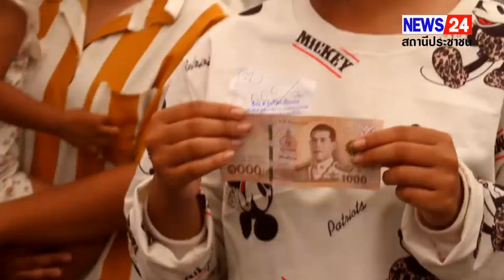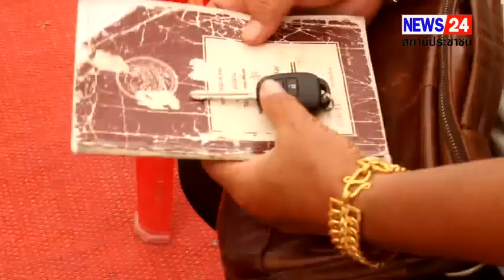กาญจนบุรี – ฮืฮาแม้อากาศร้อนเกิน 41 องศา เสี่ยคนดังร้านเชียงกงเมืองกาญจน์ ถูกรางวัลที่ 12 ล้าน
กาญจนบุรี – ฮืฮาแม้อากาศร้อนเกิน 41 องศา เสี่ยคนดังร้านเชียงกงเมืองกาญจน์ ถูกรางวัลที่ 12 ล้าน จัดงานบวชลูกชายยิ่งใหญ่ทุ่มงบกว่า 5 ล้าน ประชาชนนับหมื่นไหลแน่นวัดรางกระต่าย รับโปรยทานหลายแสนบาท

วันนี้ 21 พ.ค. 2566 ผู้สื่อข่าวรายงานว่า ที่บ้านเลขที่ 95 / 1 บ้านดอนตะไล้ หมู่ที่ 6 ตำบลอุโลกสี่หมื่น อำเภอท่ามะกา จังหวัดกาญจนบุรี ซึ่งเป็นร้านเชียงกง ชื่อ ส.รุ่งเรือง เชียงกง โดยคุณ สุรัตน์  สาวิกันย์ เสี่ยเจ้าของร้านเชียงกงดังเมืองกาญจน์ พร้อมคุณราตรี สุทธิบุตร ภรรยา จัดอุปสมบทบุตรชาย นายพุฒิพงษ์  สาวิกันย์ (หรือนาคปาล์ม) อย่างยิ่งใหญ่ โดยขบวนแห่นาคจากวัดรางกระต่ายรังสรรค์ ไปยังบ้านจัดงาน โดยขบวนรถดังกล่าวด้วยการเปิดเป็นเวทีรถคอนเสิร์ตเคลื่อนที่ ซึ่งเป็นรถพ่วงขนาด 22 ล้อ และรถเครื่องเสียงรวม 2 คัน แสดงคอนเสิร์ตเปิดเสียงดังกระหึ่ม โดยระยะทางเกือบ 2 กิโลเมตร จากวัดรางกระต่ายรังสรรค์ ไปยังบ้านจัดงาน มีนางรำเต้นหน้านาคเต้นกันอย่างเมามันแม้ว่าอากาศที่ร้อนเกิน 41 องศา เพื่อร่วมบุญนางรำทั้งหมดก็ไม่เคยหวั่นใช้เวลาเดินเกือบ 4 ชั่วโมงจากวัดรางกระต่ายรังสรรค์ ไปยังบ้านงาน ด้วยมีรถบรรทุกน้ำฉีดพ่นพื้นถนนเพื่อลดความร้อนไปตลอดเส้นทาง งานนี้เจ้าภาพทุ่มงบกว่า 5 ล้านบาทในการจัดงาน ติดไฟแสงสว่างจากทางเข้าบ้านอย่างอลังการระยะยทางเกือบ 10 กิโลเมตร ภายในงานจัดเลี้ยงโต๊ะจีนเกือบ 500 โต๊ะ โอกาสนนี้ทางเจ้าภาพได้จัดมอบทุนให้กับโรงเรียนถึง 5 โรงเรียน มีโรงเรียนในพื้นที่อำเภอท่ามะกา และจากโรงเรียนในจังหวัดศรีสะเกษ ในครั้งนี้ด้วย

เช้าวันที่สองทางเจ้าภาพได้นำ นายพุฒิพงษ์ สาวิกันย์ (หรือนาคปาล์ม) จากบ้านไปยังวัดรางกระต่าย เพื่อทำการอุปสมบท โดยทางเจ้าภาพได้ใช้รถเครื่องเสียง ใช้ทั้งช้าง ใช้ทั้งม้า ใช้ทั้งวัวเทียมเกรียน ใช้ทั้งกระบือเผือก ไปร่วมแห่นาคไปอุปสมบทยัง วัดรางกระต่ายรังสรรค์ ซึ่งในสภาพอากาศที่ร้อนเกิน 41 องศา ผู้ไปร่วมงานได้ใช้ร่มกางเพื่อกันแดด เมื่อเจ้าภาพได้นำนาค วนพระอุโบสถ ครบ 3 รอบ แล้วทางนาค และเจ้าภาพได้ทำการโปรยทานให้กับประชาชนที่ไปร่วมในงานนับหมื่นคนจนแน่นวัดรางกระต่ายรังสรรค์ โดยเจ้าภาพได้ใช้เงินเหรียณบาท เหรียณ 10 บาท รวมถึงทองคำ และคูปองเขียนลงเงินสดจำนวน 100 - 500 และ 1,000 บาท รวมแล้วกว่า 2 แสนบาท และในช่วงที่ทำการโปรยทานประชาชนได้ใช้ร่มที่กางเปลี่ยนเป็นการรองรับการโปรยทานสร้างสีสันต์ในครั้งนี้คึกคักมากๆ

หลังจากทำการอุปสมบทเสร็จ เจ้าภาพได้นำพระบวชใหม่กลับไปฉลองเพล ณ ร้าน ส.รุ่งเรือง เชียงกง เสร็จสิ้นจากถวายเพลฉลองพระใหม่ ทางเจ้าภาพได้ทำพิธีมอบรถยนต์ตู้ป้ายแดงให้กับทาง อาจารย์วิจิตร อนุชาโต (เจ้าอาวาส) วัดรางกระต่ายรังสรรค์ ไปใช้ในกิจการของวัดรางกระต่ายรังสรรค์ ตามที่เจ้าภาพได้ตั้งใจไว้ก่อนหน้านี้ด้วยจำนวน 1 คัน และอาจารย์วิจิตร อนุชาโต เจ้าอาวาสวัดรางกระต่ายรังสรรค์ ได้กล่าวให้พรแก่เจ้าภาพที่มอบรถยนต์ให้ในครั้งนี้. ปล่อยเสียง.

โอกาสนี้ คุณสุรัตน์ วิสากันย์ หรือเสี่ยรัตน์ เจ้าของร้าน ส.รุ่งเรืองเชียงกง ได้กล่าวว่า เป็นบุตรชายคนแรก และทางแม่บ้านถูกรางวัลที่ 1 จำนวน 2 ใบ เมื่อประมาณ 7 – 8 เดือน ที่ผ่านมา ตนกับภรรยาวิ่งผ่านวัดเลยได้ลั่นวาจาว่าจะซื้อป้ายแดงให้หลวงพ่อ 1 คัน ถามหลวงพ่อแล้ว บอกว่าขอรถตู้เพื่อปฏิบัติกิจของสงฆ์ได้หลายองค์ โชคดีที่หลวงพ่อไม่เอาอัลพาร์ด ที่ราคาแพงกว่า เลยนำไปถวายพร้อมกับบวชลูกชายที่เดียว นอกจากมอบรถยนต์ให้กับวัดรางกระต่ายรังสรรค์ แล้ว ยังมอบทุนให้กับโรงเรียนอีก จำนวน 5 แห่ง. ปล่อยเสียง คุณสุรัตน์ สาวิกันย์เจ้าของร้านเชียงกง.